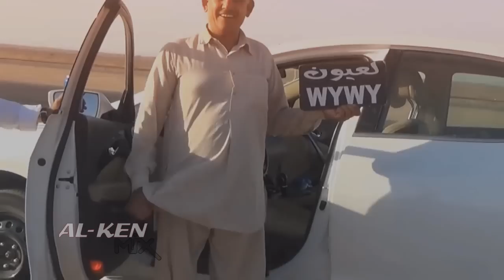Mi✘ Ձ૦١Ƽ • رائع تفحيط ريمكس │no Limit لا حدود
ريمكس
 مكس هجوله خرافي
 رائع  تفحيط ريمكس │infinity ل انهاية

arab drift mix 2015

!!! CHECK !!!
حادث يرفض ع كابرس اسود

Photographer´s almzz

Tafheet (تفحيط), or Hajwalah (هجولة) popularly known elsewhere in the world as Arab, Saudi or Middle East drifting, is an illegal street racing phenomenon commonly believed to be started in the late 1970s that involves trying to "drift" cars; to drive cars that are generally non-modified factory setup rental cars at very high speeds, around 160 – 260 km/h (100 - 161 mph), across wide highways throwing the car left and right. In the process, racers often drive dangerously close to traffic, barriers, and spectators watching from the sides without any protection. Drifters usually drive and damage local rental vehicles, minimising personal cost. Rarely are purpose-built drifting engine and suspension packages used or special handbrakes fitted. Tafheet driver practice and events are generally seen on the wide sectioned highways of Riyadh, Al-Qassim Province and less notably in other parts of Saudi Arabia. The technique does not involve recognised high speed rally racing skills e.g. high speed cornering using power slides. But instead the skill involves sliding around on a wide flat straight road section at high speed, drifting sideways and recovering with opposite lock repeatedly. Tafheet practice and events occur with little to no concern for any vehicle occupants, other drivers or any spectator safety.